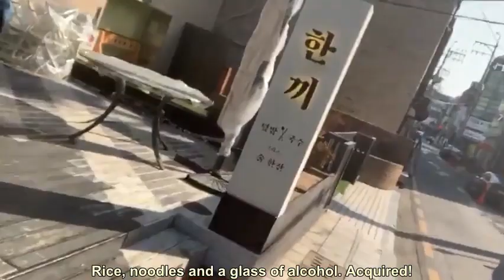[ENG SUB] sssn9_zzzn9 V-Log #1 20190208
→ I will not be watermarking Seungjjang’s vlogs since it just feels wrong.
→ Translations may contain some inaccuracies